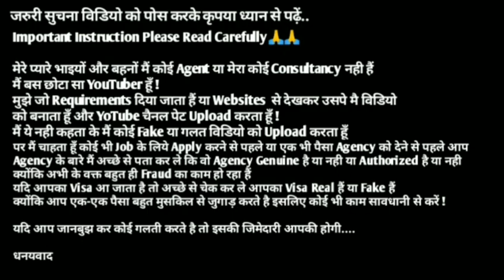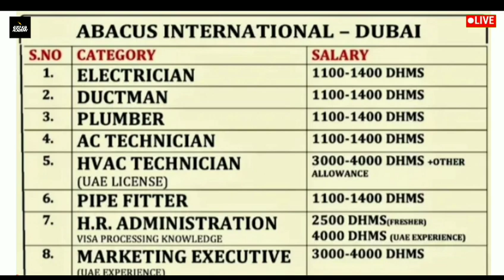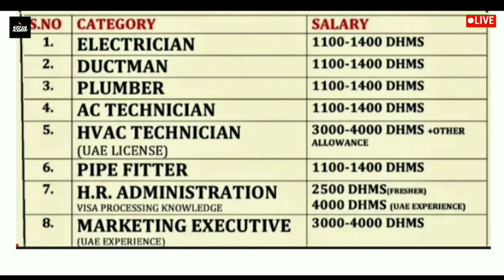Jobs In Dubai City 2020 || Abacus Company Salary Upto 4000 AED || By Gulf Job Academy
Required Documents:-
(5) CV